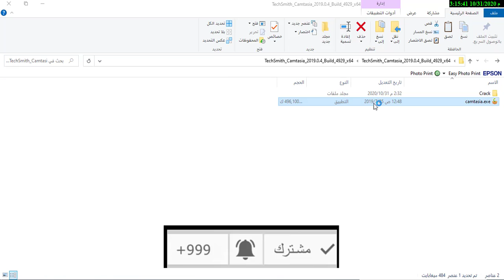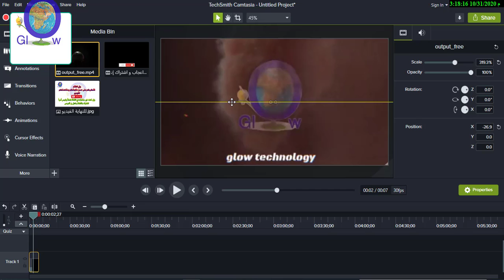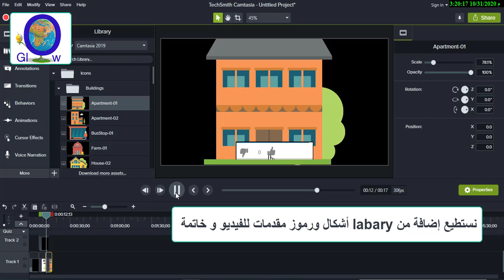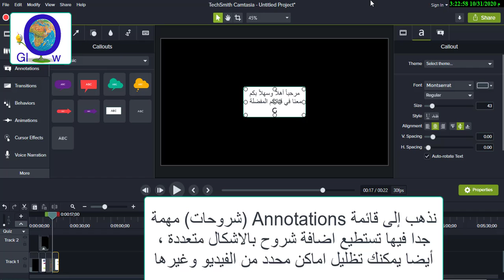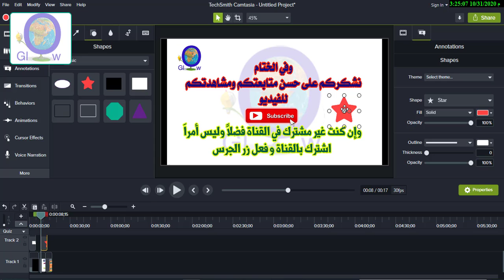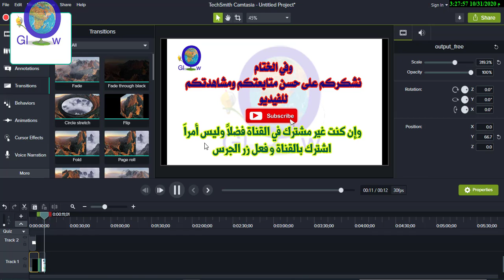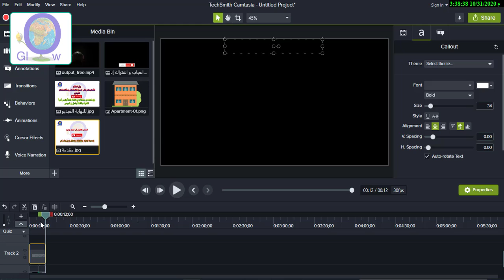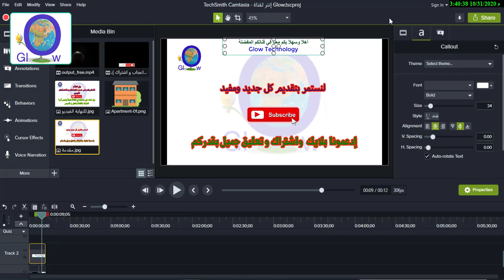glow_Technology camtasia studio9 2020| لايفوتكم |شرح وتحميل وتفعيله مدي الحياة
احترف المونتاج في أقل من 20دقيقة على برنامج كامتازيا الرائع
 من خلاله عمل منتاج احارافي للفيديو الخاص بك وسهل وسريع ورائع وأيضا يكنك تصوير الشاشة لجهاز الحاسوب لمعرفة المزير من التفاصيل وتحميل وتفعيل البرنامج camtasia studio9 2020Yإدخل إلى رابط التحميل
شرح تفصيلي لبرنامج كامتازيا استوديو  9 الرائع الذي تستطيع